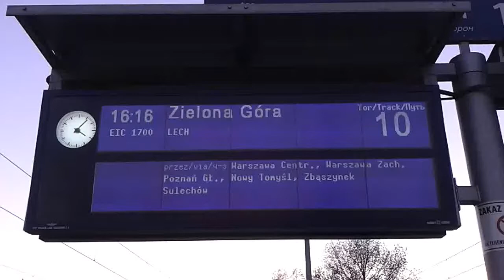EP09-041 EIC 1701 Lech relacji Warszawa Wschodnia - Zielona Góra 29.10.2014 HD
Odjazd EIC "Lech" ze stacji początkowej. Na uwagę zasługuje wagon barowo/pasażerski (drugiej klasy).